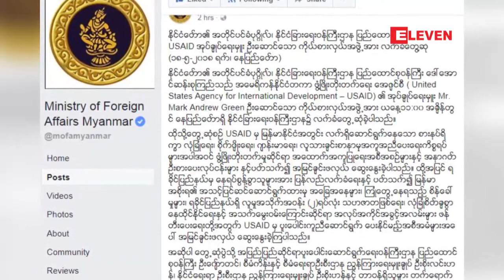ႏိုင္ငံေတာ္၏အတိုင္ပင္ခံပုဂၢိဳလ္ ႏိုင္ငံျခားေရးဝန္ႀကီးဌာန ျပည္ေထာင္စုဝန္ႀကီး ေဒၚေအာင္ဆန္းစုၾကည္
ႏိုင္ငံေတာ္၏အတိုင္ပင္ခံပုဂၢိဳလ္ ႏိုင္ငံျခားေရးဝန္ႀကီးဌာန ျပည္ေထာင္စုဝန္ႀကီး ေဒၚေအာင္ဆန္းစုၾကည္ USAID အုပ္ခ်ဳပ္ေရးမွဴးအား ေတြ႕ဆံုၿပီး ရခိုင္ျပည္နယ္ရွိ ေနရပ္စြန္႔ခြာသူမ်ား အေျခအေနႏွင့္ ပတ္သက္ၿပီး ေဆြးေႏြးခဲ့

ႏိုင္ငံေတာ္၏အတိုင္ပင္ခံပုဂၢိဳလ္၊ ႏိုင္ငံျခားေရးဝန္ႀကီးဌာန ျပည္ေထာင္စုဝန္ႀကီး ေဒၚေအာင္ဆန္းစုၾကည္ဟာ အေမရိကန္နိုင္ငံတကာ ဖြံ႕ၿဖိဳးတိုးတက္ေရးေအဂ်င္စီ အုပ္ခ်ဳပ္ေရးမွဴး Mr. Mark Andrew Green ဦးေဆာင္ေသာ ကိုယ္စားလွယ္အဖြဲ႕ကို ေမလ ၁၈ ရက္ေန႔ ေန႔လယ္ပိုင္းက ေနျပည္ေတာ္ရွိ ႏိုင္ငံျခားေရးဝန္ႀကီးဌာန၌ လက္ခံေတြ႕ဆုံခဲ့ပါတယ္။